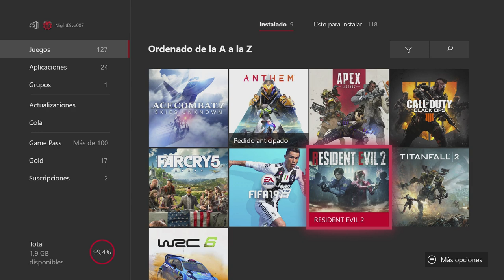Cómo SALIR de la COMISARÍA y SOBREVIVIR en RESIDENT EVIL 2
Miedito, mucho miedito crakens. Eso es lo que tenemos cada vez que nos enganchamos a este JUEGAZO CON MAYÚSCULAS.

Sigo diciendo lo mismo directo tras directo, la apuesta de CAPCOM ha sido arriesgada, pero han dado en el clavo, Tensión, miedo, caquitas, adrenalina, sustos... joder, es que es para salir echando leches.

Cada directo de Resident Evil 2 nos depara nuevas sorpresas. Pero eso si: hay que ver si se mantiene la tensión en las próximas entregas, porque será ahí donde este juego se la juegue, valga la redundancia redundante,

En este directo salimos POR FIN de la comisaría de policía con una cinemática MUY BUENA,

Y empezamos a tomar los mandos de nuestra enigmática y resolutiva agente del FBI. No te pierdas este episodio porque es IMPRESCINDIBLE en el canal.

GMTheBoss

Si está lleno visita MUTANTEX.ONLINE para buscar otro GRUPO DISPONIBLE